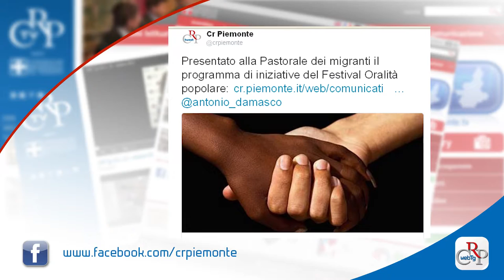Webtg n. 36 del 28 ottobre 2016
Il Consiglio regionale ha approvato un ordine del giorno, presentato dal M5S, per valutare la situazione ambientale in Valledora (Bi). Nell’area si è infatti sviluppata negli anni un'estesa industria estrattiva, con alcune delle cave esaurite adibite a discariche.

L’assessore all’Ambiente ha poi svolto una comunicazione sull’Autorità d’ambito 3, che opera per l'organizzazione del servizio idrico integrato. In particolare la sua costituzione in giudizio, in un procedimento amministrativo promosso da alcuni comuni del Torinese, potrà avvenire non appena gli organi dell’Ato 3 saranno operativi.

Rita Turino è il Garante regionale per l’infanzia e l’adolescenza,  eletta dall’ Assemblea di Palazzo Lascaris. Il garante svolge le funzioni di promuovere la conoscenza e l'affermazione dei diritti individuali, sociali e politici dell'infanzia e dell'adolescenza.

E’ stato eletto il presidente del Cal]: si tratta di Stefano Costa, presidente della Provincia del Verbano Cusio Ossola, proclamato all’unanimità alla guida del Consiglio delle autonomie locali del Piemonte. Eletti anche i due vicepresidenti: Chiara Appendino, in qualità di presidente della Città Metropolitana di Torino; e Mauro Barisone, consigliere comunale di Vinovo.

Si è svolta il 26 ottobre a Palazzo Lascaris la cerimonia di insediamento dei nuovi membri del Comitato Regionale delle Comunicazioni: il neopresidente Alessandro De Cillis e i componenti Vittorio Del Monte e Gianluca Martino Nargiso.

Alessandro De Cillis, presidente Corecom Piemonte

"Proprio sul filo della frontiera. Europa dei diritti ed Europa dei muri” è il titolo del convegno che si è svolto nei giorni scorsi al Centro di formazione Onu di Torino, organizzato dal Comitato regionale per i diritti umani in collaborazione con l’Associazione italiana per il Consiglio dei Comuni e delle Regioni d'Europa (Aiccre).

Carla Rey, segretario generale Aiccre

Migrazioni e accoglienza sono i temi dell’XI edizione del Festival dell'Oralità popolare, che si svolgerà a Torino dall’11 al 13 novembre. Nell’ambito delle iniziative è inserita anche la collaborazione con la Biblioteca della Regione “Umberto Eco”.
Valter Giuliano, vicepresidente Rete italiana della cultura popolare

La mobilità di chi è alla ricerca di un futuro migliore, per motivi economici, politici e di sopravvivenza è al centro della mostra “Transitions - l’umanità in transito”, in esposizione fino al 7 novembre al Mao-Museo d’arte orientale di Torino.